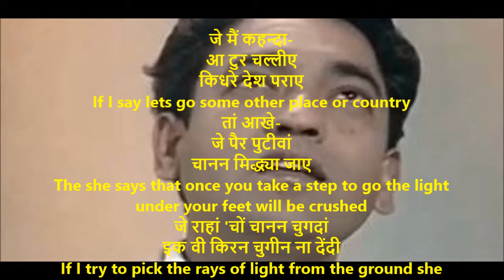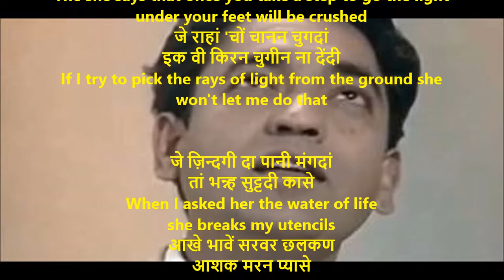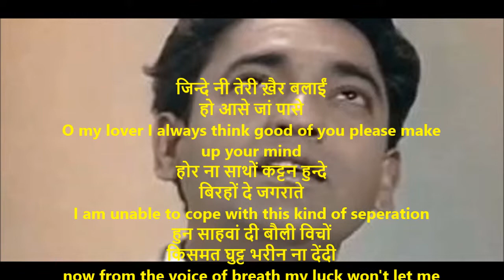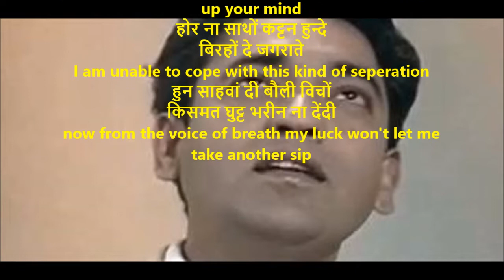जिन्द मजाजण / Jind Majajan | Shiv Kumar Batalvi | Batalvi poems With English Translation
जिन्द मजाजण
जीन ना देंदी
My Lover of her own mind (Mystical)
wont let me live in peace
जे मैं मरदां
हाड़े कढ्ढदी
If I want to die she sighs in pain
जे थींदा
मैनूं थीन ना देंदी
If I want to stay quiet like a statue
She won't let me do that either

जे मैं कहन्दा-
आ टुर चल्लीए
किधरे देश पराए
If I say lets go some other place or country
तां आखे-
जे पैर पुटीवां
चानन मिद्ध्या जाए
The she says that once you take a step to go the light under your feet will be crushed
जे राहां 'चों चानन चुगदां
इक वी किरन चुगीन ना देंदी
If I try to pick the rays of light from the ground she won't let me do that

जे ज़िन्दगी दा पानी मंगदां
तां भन्न्ह सुट्टदी कासे
When I asked her the water of life
she breaks my utencils
आखे भावें सरवर छलकण
आशक मरन प्यासे
She says even if the lakes are overfilled with water
the lovers should remain thirsty
जे मैं घोल हलाहल पींदां
उह वी मैनूं
पीन ना देंदी
If I want to drink poison (Halahal is the same poison Lord Shiva drank)

जे आखां दिल पाट ग्या
इहनूं ला वसलां दे तोपे
If I tell her that my heart is all torn please sew it with feeling of union
तां आखे कोयी सूयी कंधूई
पुड़ जाऊ मेरे पोटे
She says if I try to do that a needele may pierce my skin
ना पूरा दिल पाटन देंदी
ना पूरा इहनूं
सीन ही देंदी
Neither she let me heart fall apart nor she is offering any solution for remedy

जिन्दे नी तेरी ख़ैर बलाईं
हो आसे जां पासे
O my lover I always think good of you please make up your mind
होर ना साथों कट्टन हुन्दे
बिरहों दे जगराते
I am unable to cope with this kind of seperation
हुन साहवां दी बौली विचों
किसमत घुट्ट भरीन ना देंदी
now from the voice of breath my luck won't let me take another sip